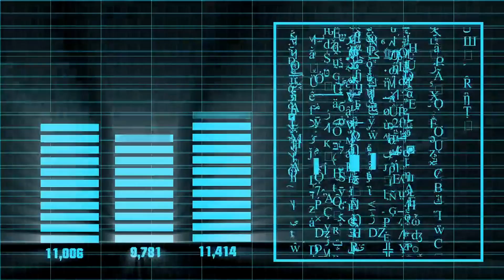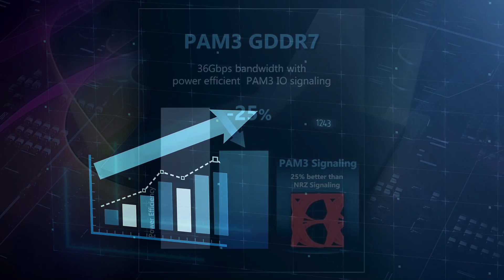GDDR7 | Next-gen VRAM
🌐✨ Exciting News Alert! Uncover the Future of Graphics with GDDR7! 🚀💡 Join us in our latest video as we unveil the revolutionary advancements in the next-gen VRAM technology – GDDR7! 🎮💻 Get ready for a game-changing journey into the world of graphics innovation! Don't miss out on the latest and greatest – stay ahead in tech! 🔥👀

🎮👍 Drop your insights or any info about GDDR7 in the comments below – we want to hear from you! 🔍💬

Processor (CPU): Intel Core i3-10100f
Graphics Card (GPU): EVGA GeForce GTX 970 SC GAMING ACX 2.0
Memory (RAM): Corsair Vengeance 16GB(2x8) 3600Mhz
Storage: Type Seagate Barracuda Q5 500GB / Seagate Barracuda 2TB HDD
Motherboard: B560M-A PRO
Power Supply Unit (PSU): EVGA G5 650W